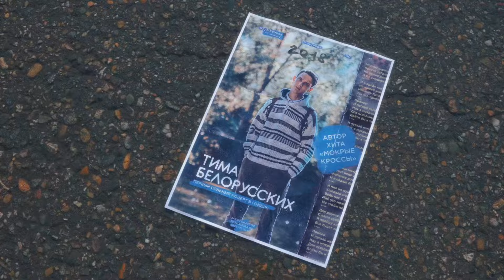Тима Белорусских - Маршрутки (сниппет)